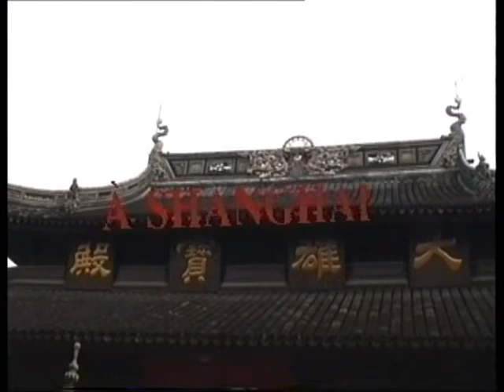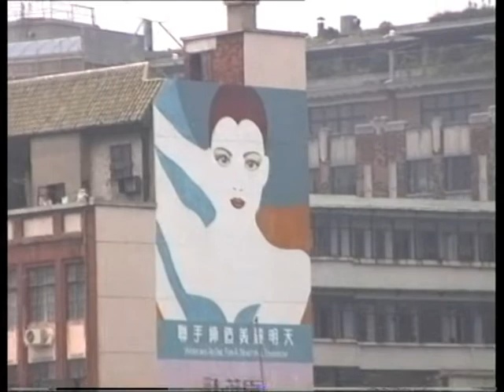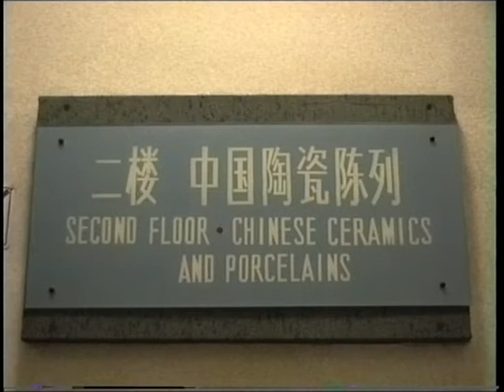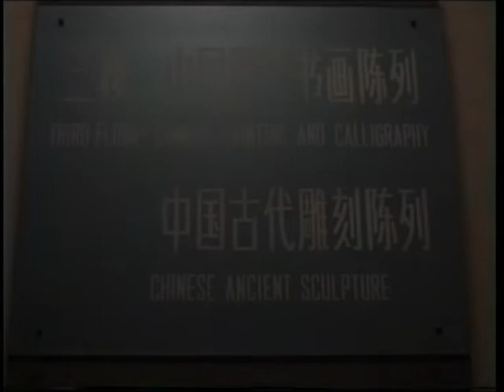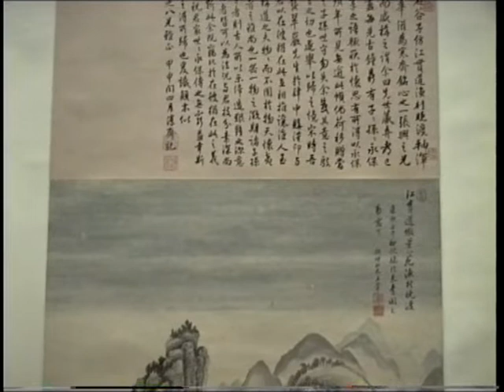1992 Août - ShangHai !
La ville a beaucoup changée depuis...
En particulier, le quartier face au Bund.
A l'époque, aucun gratte-ciel !

Une séquence de la vidéo originale a été supprimée suite à un avertissement de Youtube (un bébé qui prenait son bain dans une bassine au milieu de la rue).
Il y avait 11662 vues avant la suppression de l'original par Youtube !